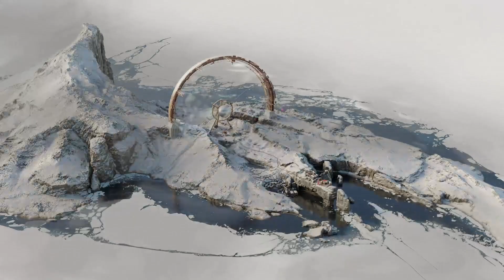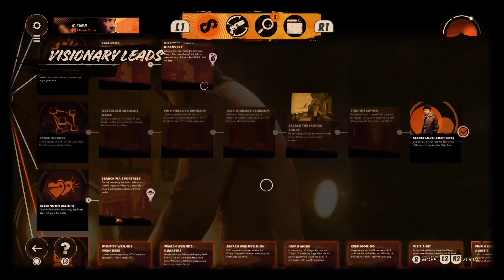Deathloop Ep16: The Streets Can’t Have Me Back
In today's episode of Deathloop, Spire continues his adoration towards his favorite podcast and Jello remembers one of the first instances of addiction he'd ever seen.